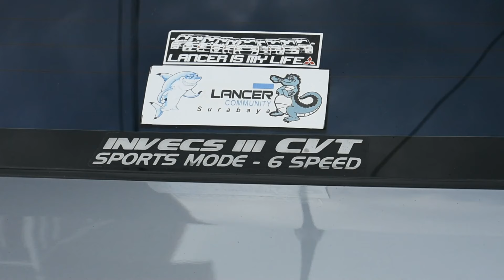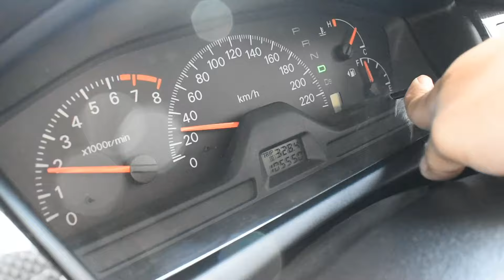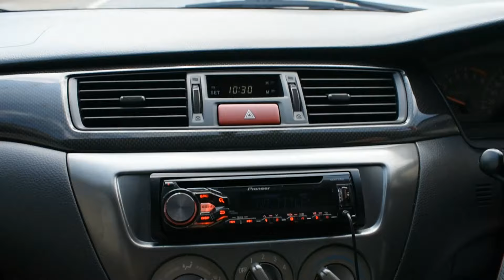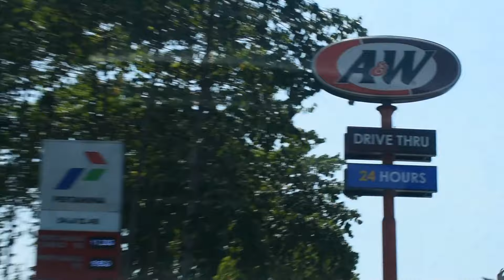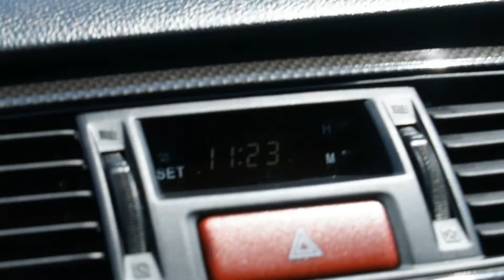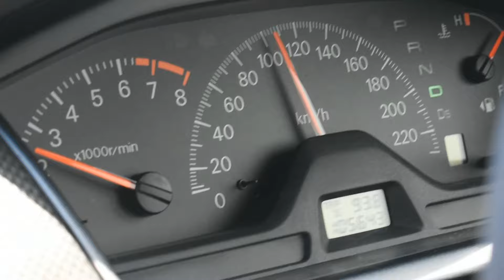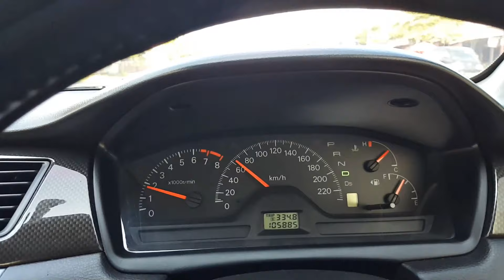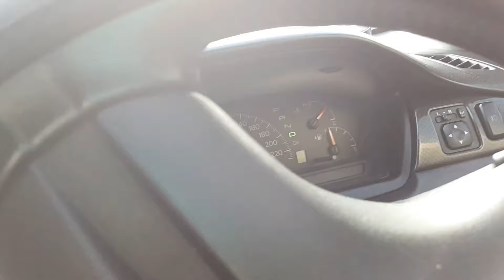Mudik via Tol Trans Jawa [Malang ke Klaten] - Review Lengkap Rest Area Aktif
Video perjalanan Mudik 2019 dari Malang menuju ke Klaten menggunakan mobil lewat Jalan Tol Trans Jawa. Rute mudik dari Malang (Sawojajar) masuk gerbang tol Singosari kemudian keluar gerbang tol Colomadu (Kartosuro) terus dilanjut lewat jalan Jogja-Solo untuk ke klaten. Di dalam video ini dijelaskan semua Rest Area yang sudah beroperasi selama masa mudik lebaran 2019 dari malang sampai dengan colomadu (KM berapa dan kondisi nya) dengan durasi video hampir 1 jam...

Mobil:
- Mitsubishi Lancer Cedia (CS5) 2010
- Transmisi Matic Tiptronic (CVT)
- 1800 CC
- Bahan bakar Pertamax

Resume perjalanan:
- Biaya Tol:
   - Singosari ke Porong: Rp 19.500
   - Porong ke Waru: Rp 4.500
   - Warugunung ke Colomadu (Kartosuro): Rp 260.500
Jumlah Biaya Tol: Rp 284.500
- Konsumsi Bahan Bakar: (metode Full to Full)
   - BBM: Pertamax
   - Jumlah: Rp 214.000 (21,7 liter)
- Jarak Tempuh: 363,3 km
- Rata-rata konsumsi BBM: 16,7 km/liter